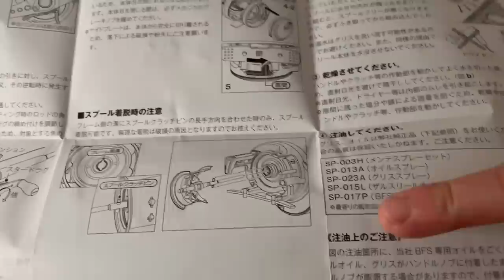🐟💪【23Conquest BFS】值得入手嗎？｜開箱到開光：做工、拋投、實釣與吐槽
2023版的Shimano Conquest BFS HG值得入手嗎？細緻分享開箱印象，拋投實釣感覺，操作注意事項等等。

如果您有關於釣魚的任何問題，歡迎您每週末加入我的YT線上直播，GMT+8周六早上9點或者晚上9點，不過濾，無刪節，快人快語。具體時間請看YT社區公告。

0:00 開箱印象
13:08 實釣印象